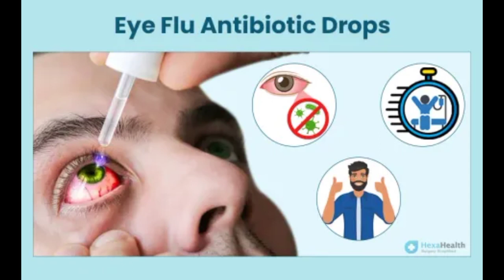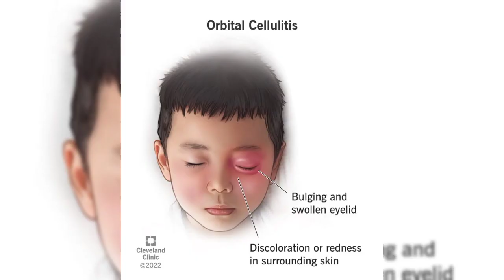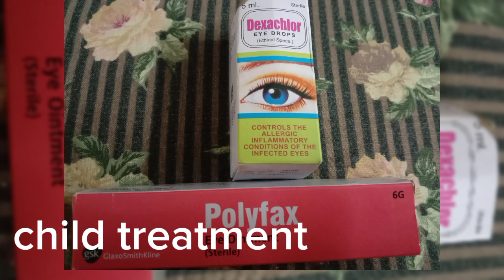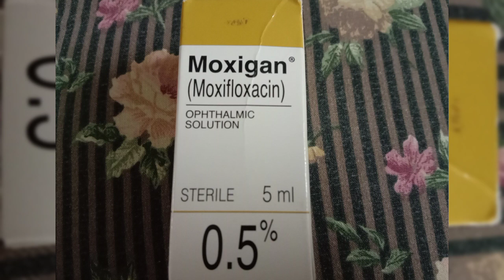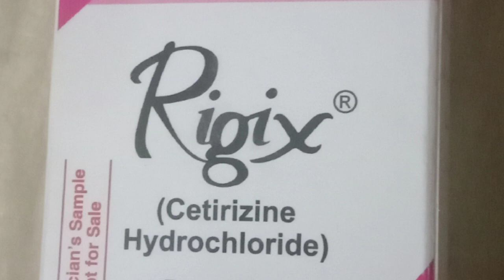Eye fluTreatment | Caution Prevention &Treatment| How To Treat Eye Infection At Home|ibtesam ajaz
ibtesam ajaz